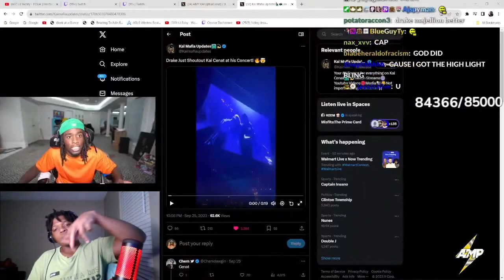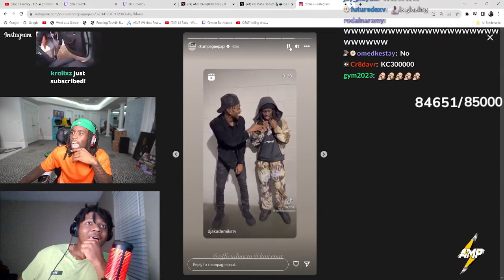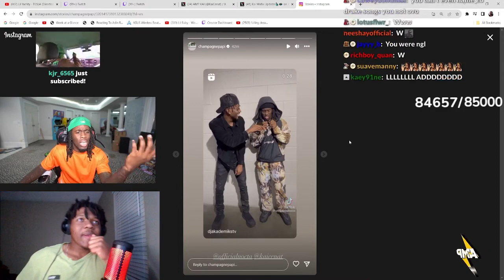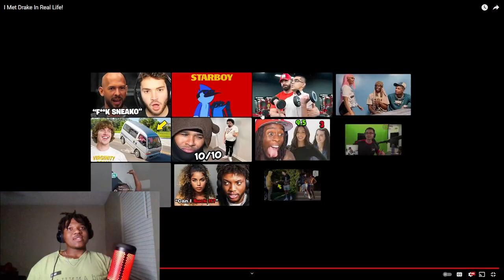Kai Cenat Meets Drake😲